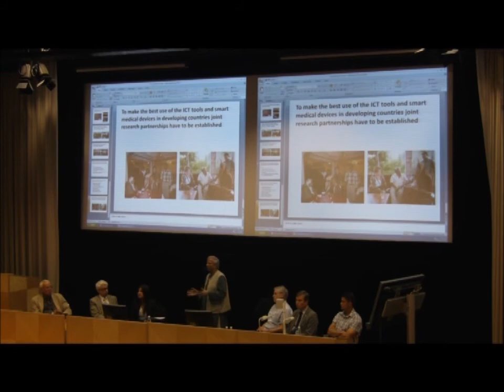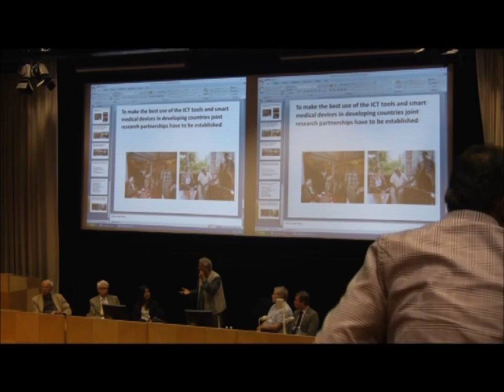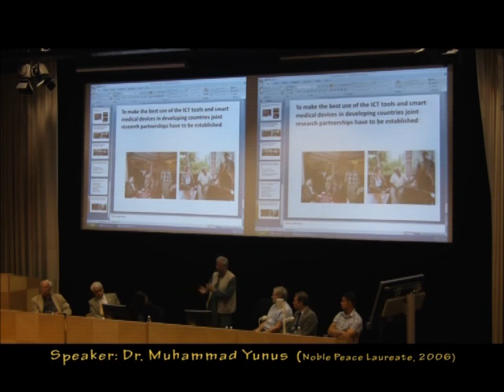[PART 3] Dr. Muhammad Yunus in KTH- Sweden in June 2011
This video is part of a 76 minutes recording of an event that took place at one of the campus of Royal Institute of Technology (KTH) --SWEDEN on 18th June 2011.

PART 3 contains the speech from Dr. Muhammad Yunus.

Muhammad Yunus, Nobel Peace prize winner in 2006, visits KTH:
Date: June 18, 2011 Time: 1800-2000
Place: Aula A, KTH-Forum, Isafjordsgatan 39, Kista
Muhammad Yunus is a Bangladeshi economist and founder of the Grameen Bank,
an institution that provides microcredit to empower the disadvantaged women. Dr Yunus has been applying ICT tools to change the fate of the poor people. ICT has the wonderful capacity to empower an individual person, even the poorest person.
School of Technology and Health at KTH has had projects with Grameen Communications to empower the rural people using ICT tools. The projects have developed rural ICT centres of international standard with the most modern ICT facilities in rural Bangladesh. Today, the rural ICT centres are delivering regular e-Health and e-Learning services. Through video conference system the disadvantaged women, health workers, teachers and students in the rural areas are getting the benefits from the experts from the respective disciplines. Regular sessions for awareness development include the delivery of lectures and workshops to multiple sites using videoconferencing system. Educational sessions also involve the delivery of on line and pre-recorded lectures to health care providers, health workers, pregnant women and mothers of infants and the students at the rural school. Programme at Kista on June 18, 2011: 1) Time: 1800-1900: Open Seminar a. ICT for rural development through e-Health and e-Learning: Participants: Dr. Muhammad Yunus, Dr. Björn Pehrsson, Dr. Björn-Erik Erlandsson, Dr. Mannan Mridha, Dr. Heikki Teriö, Mr. Rustam Nabiev b. Presentation of Social business by Dr. Mohammad Yunus and Jan Lapidoth Discussions on how NRB can promote social business in Bangladesh and how Yunus Centre in Dhaka can cooperate with such initiatives. 2) Time: 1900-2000: Cultural programme with songs and dances from Bangladesh 3) Time: 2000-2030: Bangladeshi snacks.